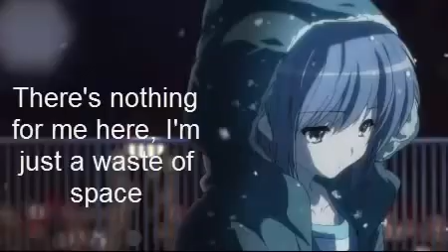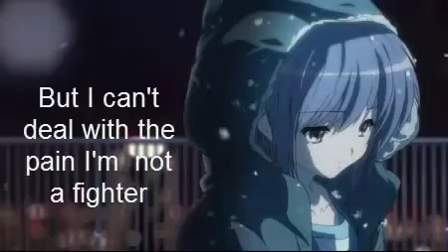Nightcore - Her Last Words